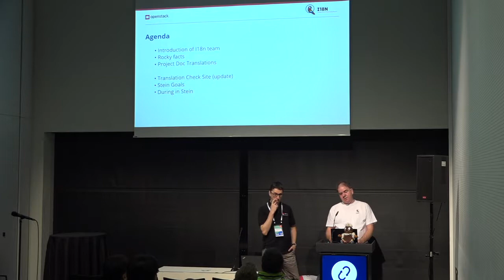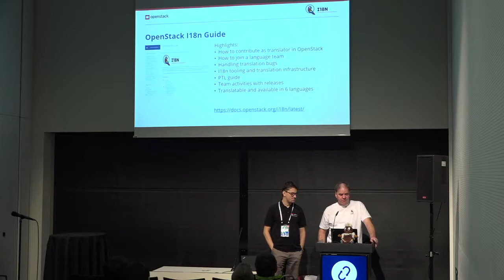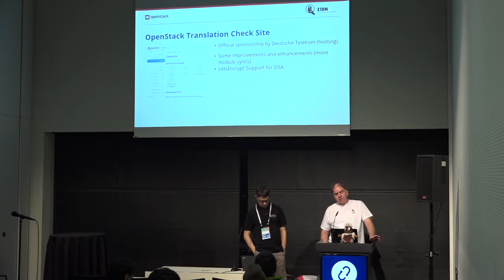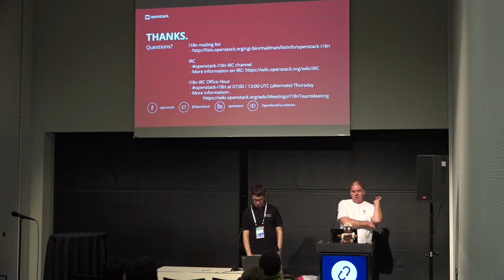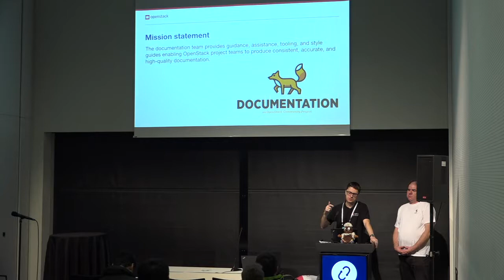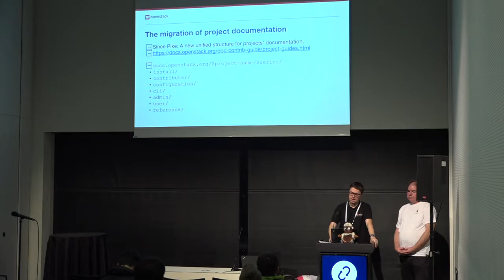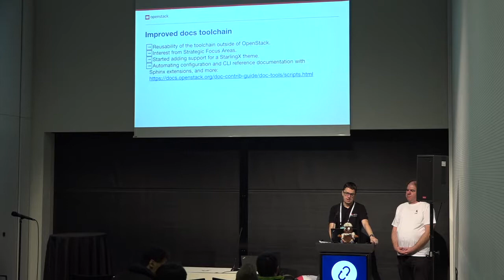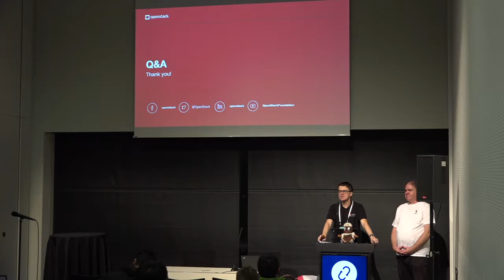I18n-Docs - Project Update